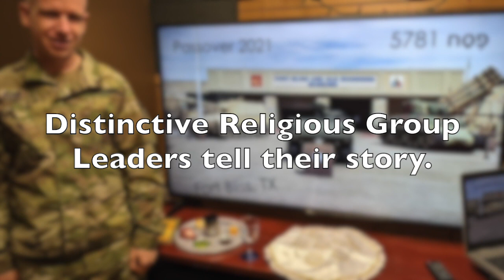1LT Scott Klein, Jewish DRGL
Listen to 1LT Scott Klein with the U.S. Army Reserves share his story about serving as Distinctive Religious Group Leader (DRGL) for the Jewish faith at FT Bliss.  DRGL's can be endorsed by any Endorsing Agency recognized by the DoD.  Talk to your Chaplain today for more details.